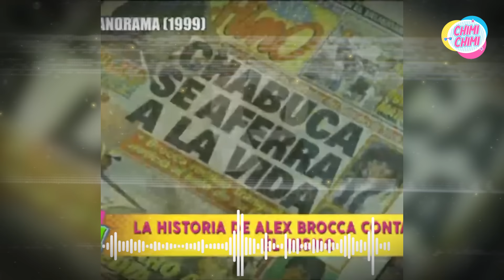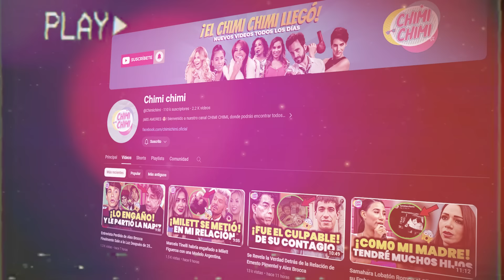El Impactante desprecio de Ernesto Pimentel tras la mu-erte de Alex Brocca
¡El lado oscuro de Ernesto Pimentel al descubierto! Nuevos archivos y entrevistas revelan la verdad sobre la relación de Ernesto Pimentel y Alex Brocca. La imagen de una persona amable y cariñosa se desvanece, dejando al descubierto un lado oscuro tras la muerte de Alex.

¿Hubo manipulación emocional? ¿Qué ocultó Pimentel en su película? ¿Realmente existió amor entre ellos?

No te pierdas los detalles de este escandaloso descubrimiento en nuestro próximo video. ¡Comencemos!